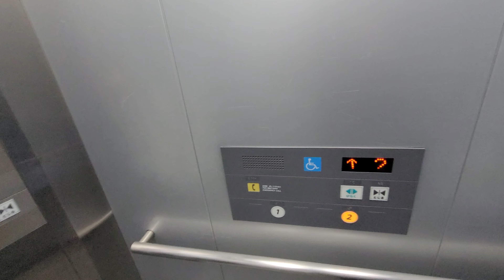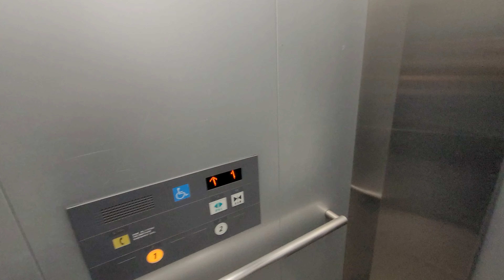【日立製 階数点滅はレア？】JR東北福祉大前駅 エレベーター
前面の階数点滅するの珍しいような…
宮城県ってここ以外あるの？